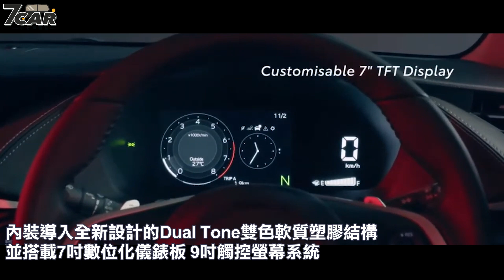【影音新聞】Toyota Vios｜大改款 Toyota Vios 正式在馬來西亞上市【7Car小七車觀點】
全新大改款 Toyota Yaris Ativ (Vios) 於去年 8 月在泰國市場推出後，近日 Toyota 終於宣布其正式於馬來西亞市場上市，編成上將提供 E 和 G 車型 2 個等級設定，建議售價分別是 RM 89,600及 RM 95,500 (約合新台幣  61 萬及 65 萬)。全車系均搭載 TSS 系統以及 1.5L Dual VVT-i 引擎搭配可模擬 7 速CVT 變速系統。